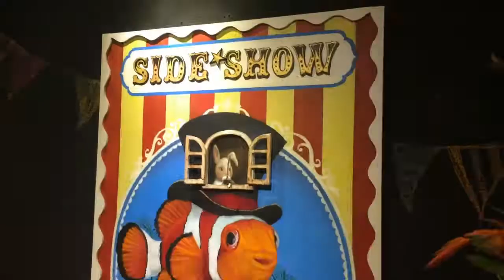2017 HIGHLIGHTS || Louise Marquez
Another crazy year has gone by and I can't wait for 2018 to have a crazy start!!

Exposure: louisemariemarquez.exposure.co